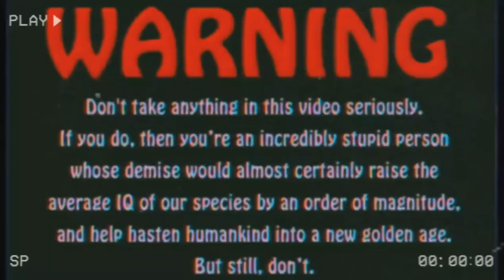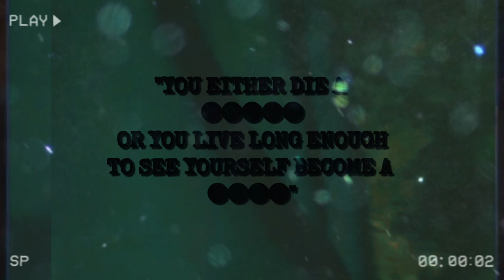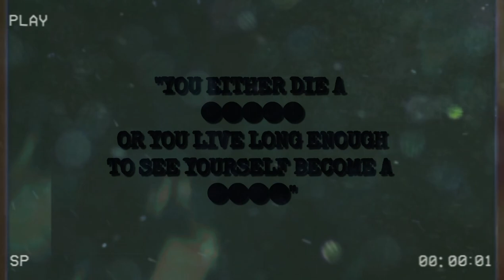1.12.2020-3.12.2020 (Dir. by @thebiggerpicture73 )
Nothing special just missing my homies when shit goes downhill.